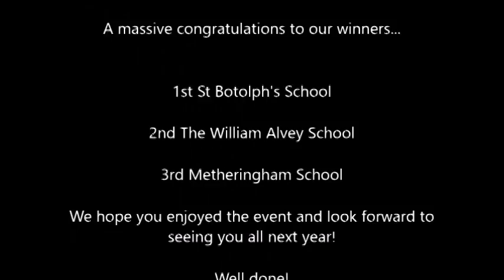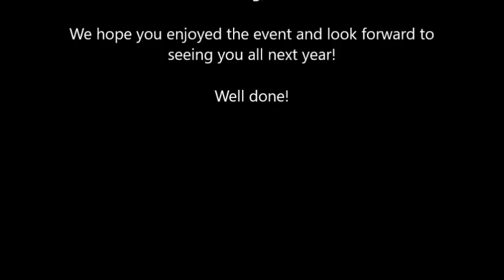Dance Competition 2019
Footage taken on the night of the 2019 dance competition. Well done to all involved.